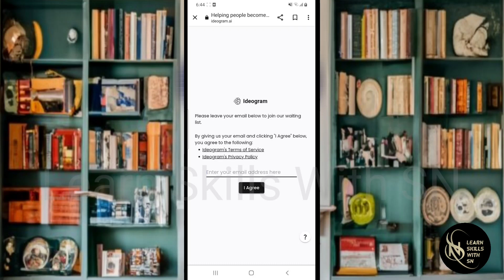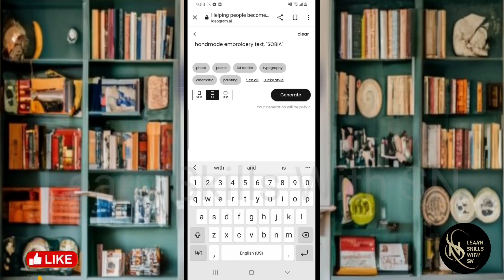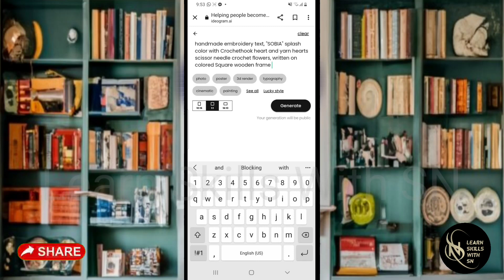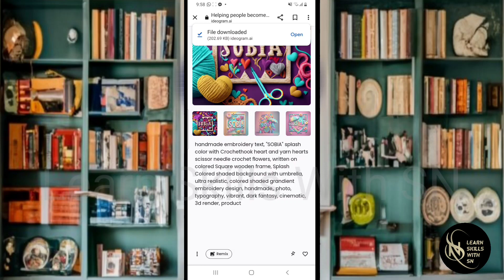How to Create Embroidery Images in Bing AI Free Tool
Content Creation with Artificial Intelligence Course Tutorial Animation Video